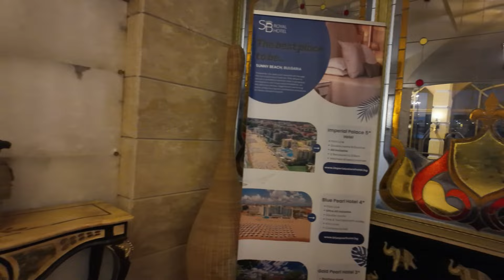Imperial Palace Sunny Beach 5*, Bulgaria Overview of the territory 4k, 2024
Overview of the Territory Imperial Palace, Sunny Beach 5 *, Bulgaria, 4k 2024 Отдых на Солнечном берегу? Вот небольшая рекомендация по отелю Imperial Palace 5*, Sunny Beach .
Видео снято на камеру DJI Osmo Pocket 3 в качестве 4K.